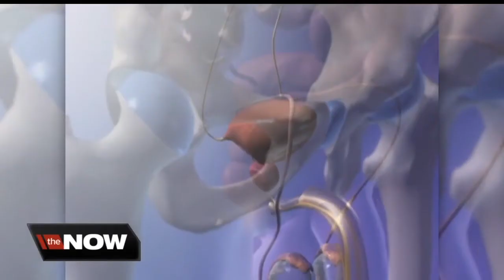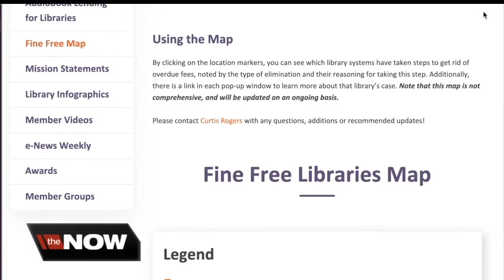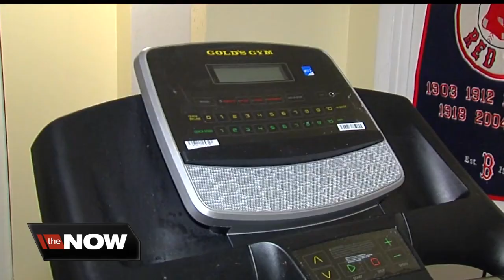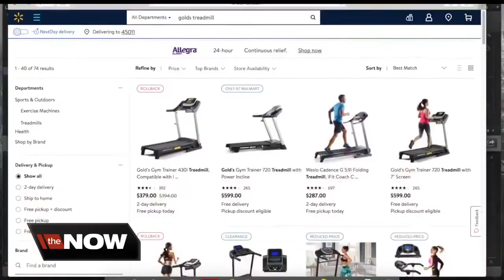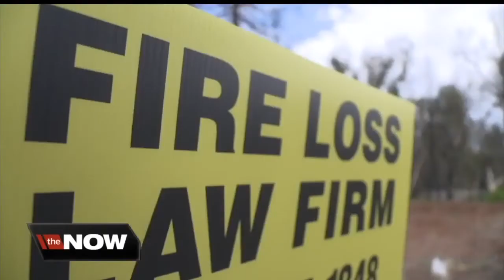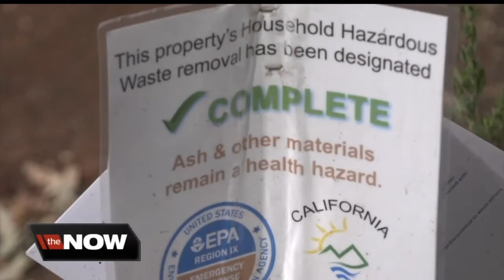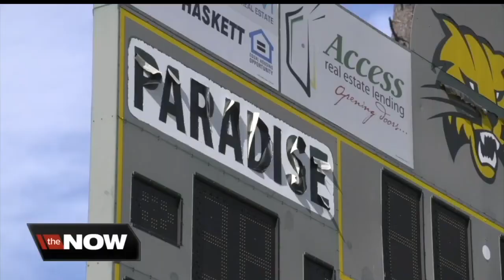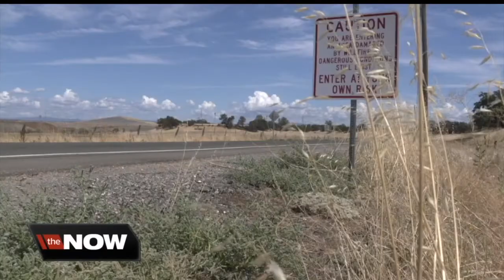RTV6 News at 5:30 | Wednesday, Oct. 2, 2019